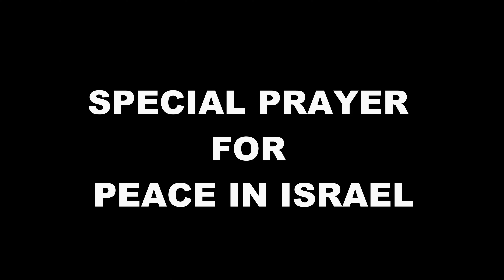Special Prayer for Peace in Israel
United Philadelphia Community Prayer
For Peace in Israel
Hosted & Message by : Pastor Safdar Masih